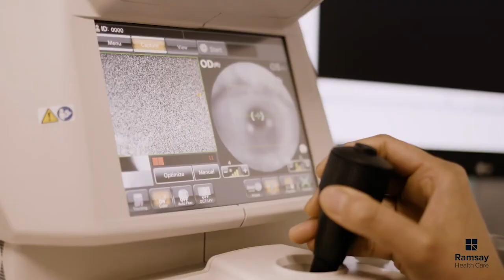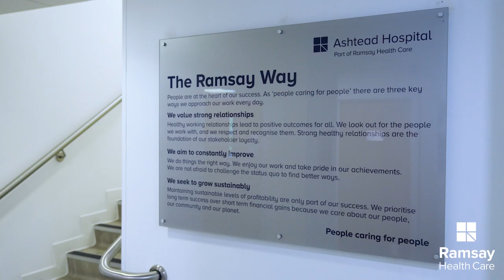Nick Costa, Chief Executive Officer, Ramsay Health Care UK - Social Impact Report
Nick Costa, Chief Executive Officer at Ramsay Health Care UK talks to us about the 2023 Social Impact Report.